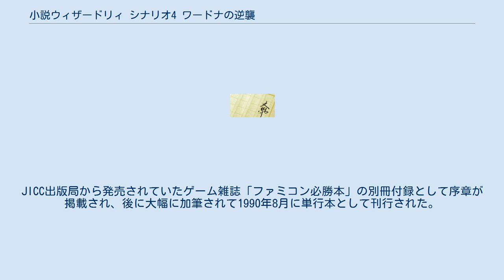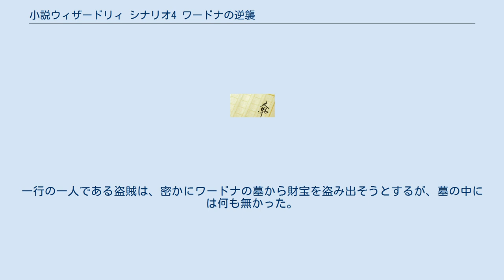小説ウィザードリィ シナリオ4 ワードナの逆襲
『小説ウィザードリィ シナリオ4 ワードナの逆襲』（しょうせつウィザードリィ シナリオ4 ワードナのぎゃくしゅう）はコンピュータRPG『Wizardry #4 The Return of Werdna』をベースにしたダーク・ファンタジー小説。
著者は手塚一郎。
JICC出版局から発売されていたゲーム雑誌「ファミコン必勝本」の別冊付録として序章が掲載され、後に大幅に加筆されて1990年8月に単行本として刊行された。
 コンピュータRPGの始祖とも言われる『ウィザードリィ#1』は、冒険者となって地上から出発し、モンスター達を倒しながらダンジョンを進み、地下10階に居る悪の大魔道師ワードナを倒し、ワードナの魔除けを地上に持ち帰るのが目的だった。
これに対し、4はプレイヤーはワードナとなって、地下10階からスタートし、各地に配置された魔法円からモンスターたちを召還し仲間にして、迷宮を徘徊している冒険者たちを倒しながら地上を目指すという#1の全く逆のパターンになっている。
シリーズ中でも異色の作品であった。
 小説版はゲームと異なりワードナの視点ではなく冒険者達の視点で描かれ、ワードナが冒険者・守護者達を次々と殺戮をしながら数々の罠を突破してくる恐怖小説となっている。
ゲームのワードナはかなり弱くお茶目な面もある一方、小説版では強大な魔力を持つ極悪非道の魔道師として描かれている。
こういったダークな作品になった理由として著者の手塚はリチャード・マシスンやジョン・ソールの作品の影響を受けたためと語っている。
 このように独自の味付けがなされているものの、ゲームの攻略ライターでもある手塚は迷宮のトラップやワードナの召還するモンスターなどの設定についてはゲーム版のものを忠実に守っており、登場する守護者などもゲームに登場したキャラクターを踏襲している（ただし、ベースになったのはあくまでもパソコン版のWiz#4のため、後に発売された『ウィザードリィ ニューエイジ オブ リルガミン』に収録されたリニューアル版とはイメージが異なる部分もある）。
オリジナルのゲームはシリーズでも屈指の難解なゲームのため、原作をプレイして辛酸を舐めているプレイヤーであれば、それを難なく突破してくる（ように見える）小説版のワードナには更なる脅威と恐怖を感じられるようになっている。
 悪の大魔道師ワードナは、狂王トレボーから魔除けを盗み出した後、一夜にして広大な地下迷宮を作り出し、数々の魔物を呼び集めた。
彼は勇敢な冒険者達によって倒され、魔除けは奪還されたものの、その肉体はいかなる剣で切り刻もうとも、灼熱の火炎で焼き尽くそうとも滅びなかったと言われている。
そして、その肉体は迷宮の地下深くに厳重に封印を施されているという。
 それから100年ほど後、城塞都市を訪れた流れの冒険者一行は、このワードナの迷宮の見回るという仕事を受ける。
彼らは探索の最中で、番兵が何者かに無残に殺されている様子を発見する。
一行の一人である盗賊は、密かにワードナの墓から財宝を盗み出そうとするが、墓の中には何も無かった。
 その出来事は、世界の破滅の始まりをしめしていた。